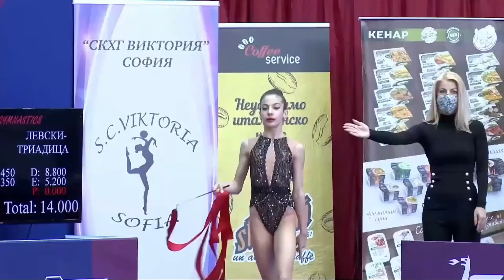Жана Пенчева /2008/, Левски Триадица, лента, ДП Елит 2021, многобой